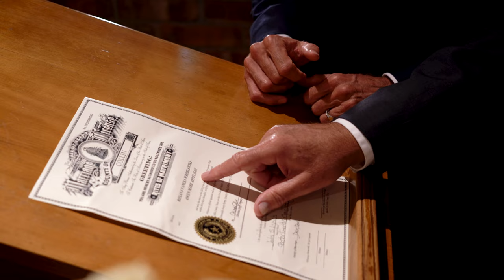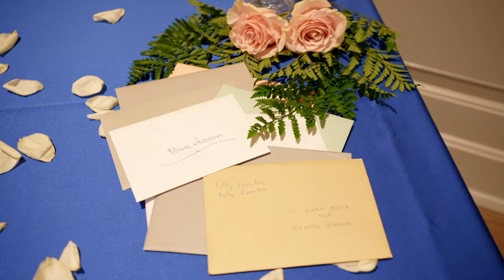Appelman Documentary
Congratulations to Mr. & Mrs. Appelman!
CM Promotions
Little Chapel in The Woods
Hubbard Hall- TWU
Ken Munyer Photography
Be Entertained Events
VirtuReel Productions